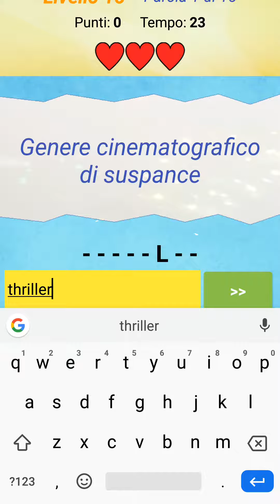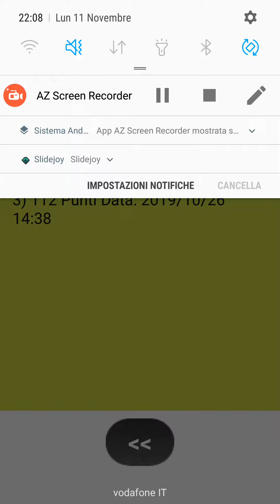Indovina la parola (gioco android)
Scarica il gioco gratuito per android "Indovina la parola", un bellissimo quiz con le parole: